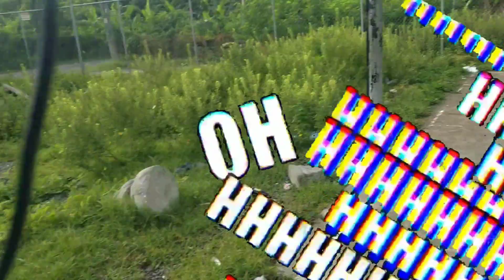Black Air Force Energy || We cant shoot or dunk // behind the scenes funny moments 😂😂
Today's video is about how our mornings are like before we play Basketball in Jamaica alot of funny moments
NBA in Jamaica